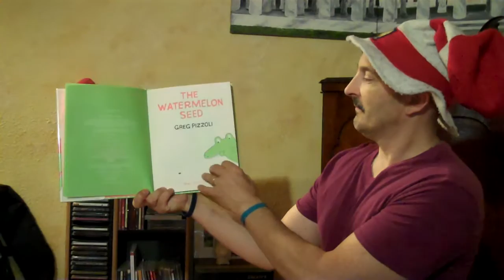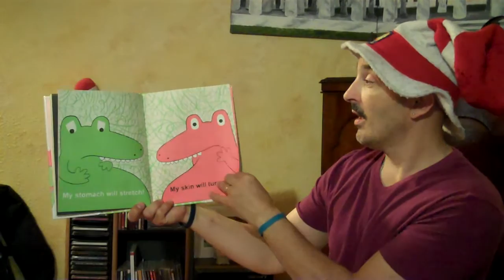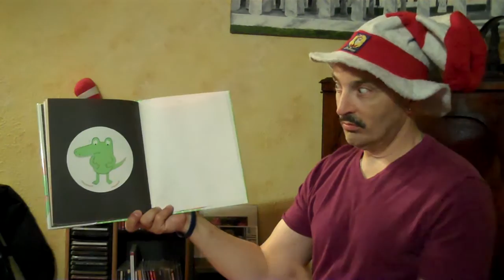The watermelon seed by Greg Pizzoli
What happens when the crocodile swallows a seed?